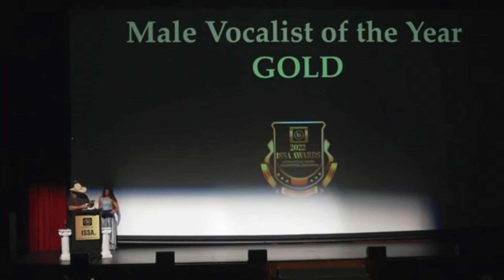Rylee Nicholson - Times Like These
New Original Music Video by Rylee Nicholson
Video - Created by Georgia Gold Studios - Willow Stone Production